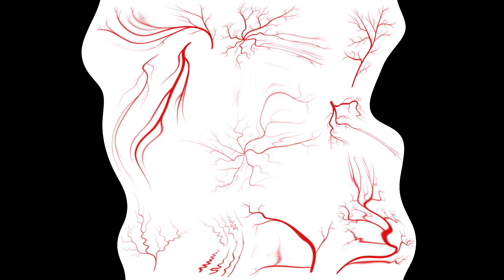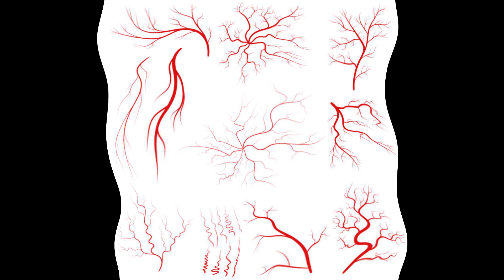Coma Cinema - Virgin Veins (cover)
something out of nothing (?)

this song holds a special place in my heart.

also, thank you sj for helping me make sense of the black and white better.

all reserved by the Coma Cinema and their respective label.